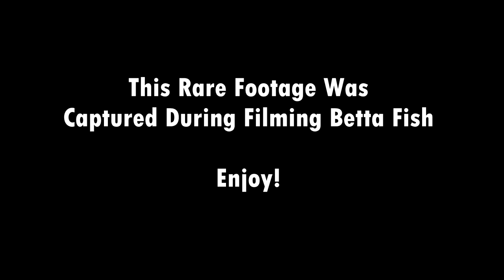Betta Fish Ate Fly Alive!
On This Video We will See How Betta Fish Ate Fly alive!